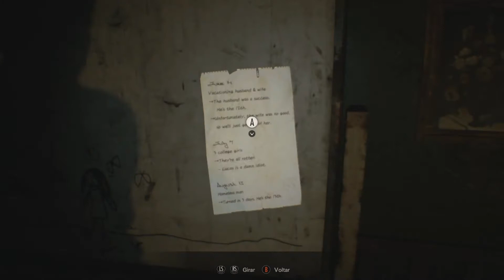Resident Evil 7 Xbox One Explorando atrás do quadro da águia #07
Xbox One

Explorando atrás do quadro da águia #07